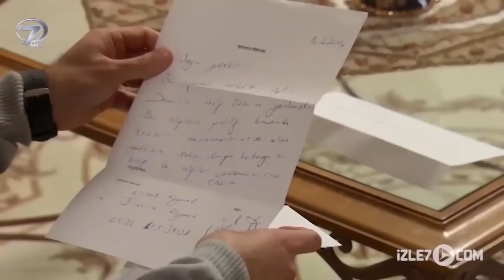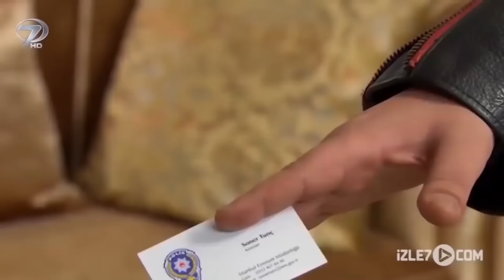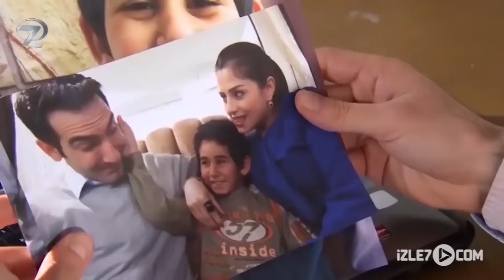Fidye - Kanal 7 TV Filmleri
Aylin, bakıcılığını yaptığı Mert  i kaçırtıp fidye alması için sevgilisi Sami  yle bir plan yapar. Mert  i kaçırıp ailesinden yüklü miktarda para isteyerek, zengin olma hayalleri kurarlar.